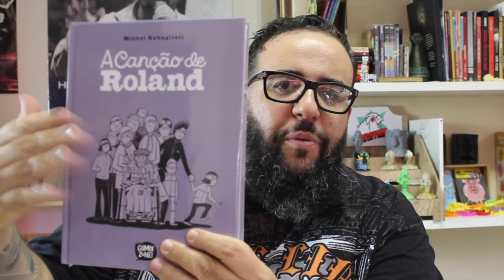HENRY BUGALHO FOI LONGE DEMAIS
A CANÇÃO DE ROLAND
UM CEGO EM BUENOS AIRES